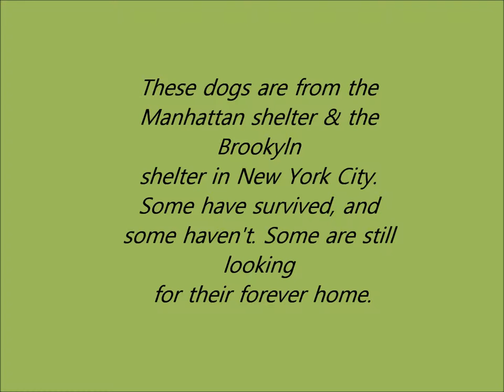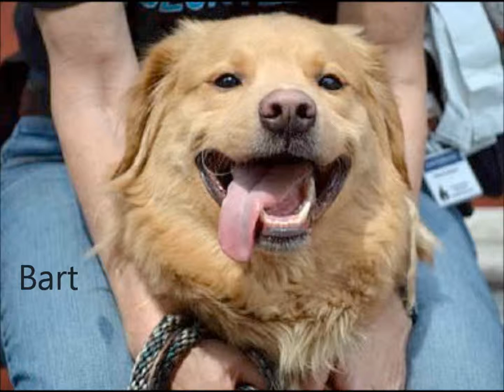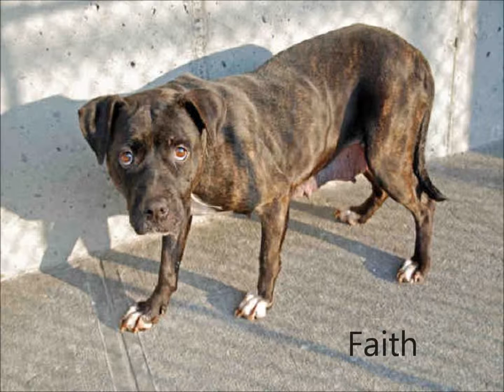Dogs of NYC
These are just some of the many dogs from the shelters in Manhattan & Brooklyn, in New York City. Some have made it out, some didn't. Some are still waiting for their forever home.